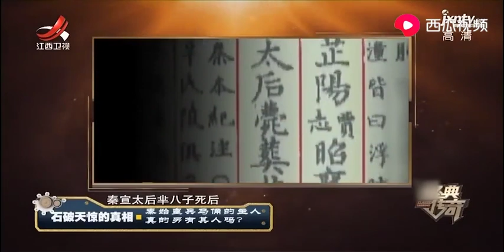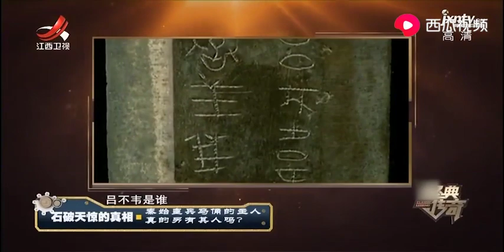秦始皇兵马俑主人，其实是一个女人，专家却说是误传！